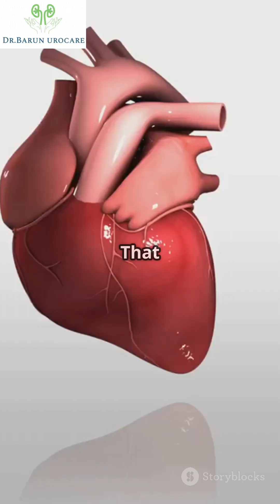How P-shot (PRP) Works? | Dr. Barun Kumar - Urologist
In this video, I explain in detail the science behind the P-shot, also known as the Priapus shot.

I'll walk you through exactly how platelet-rich plasma (PRP) therapy works to potentially improve erectile function and enhance sexual wellness.